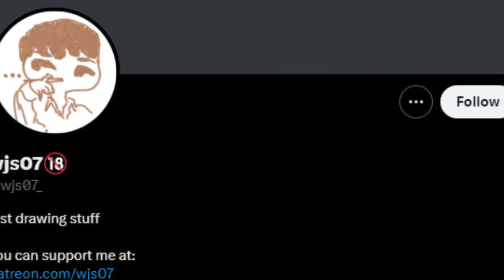Dogs Mustn't Think